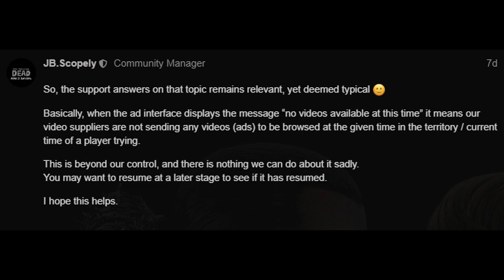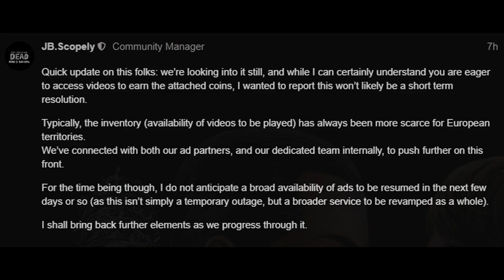TWD RTS: Free Coins Video Offers Broken, Will it be Fixed? - The Walking Dead: Road to Survival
As a lot of you may already know there is a current widespread issue with free video offers that give coins daily - is this effecting you?